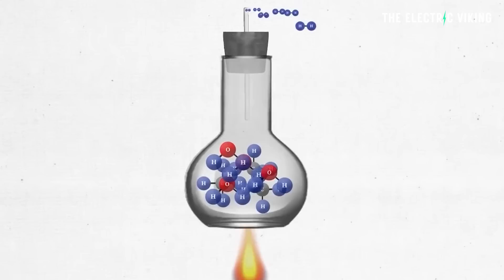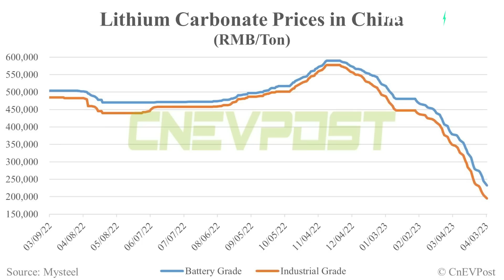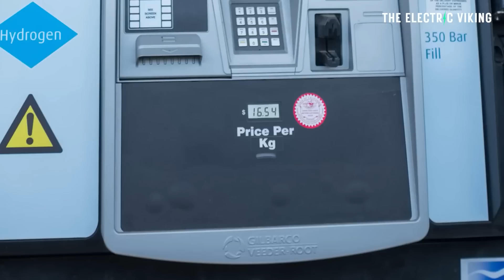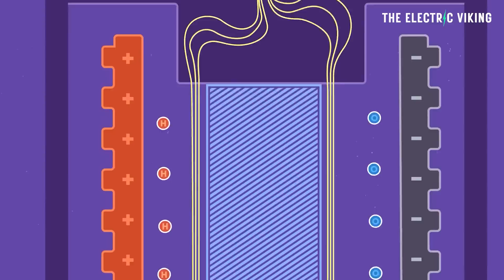Experts say Hydrogen for long-distance trucking makes no sense